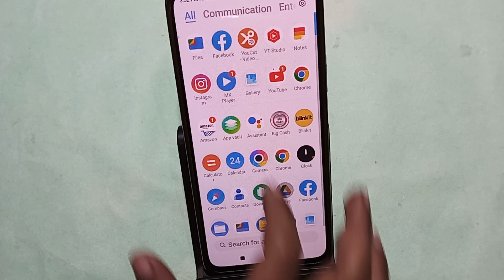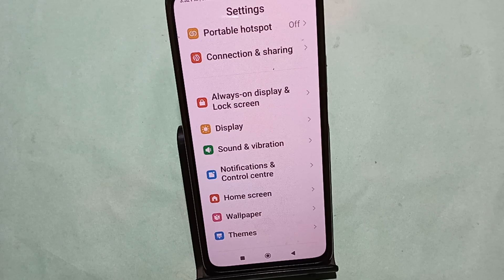How to set clock on home screen, Poco M6 5G me time set kaise karen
Best powerful CPU under 10k

60-Inch Tripod with Bag

7 Socket 6A Extension Board